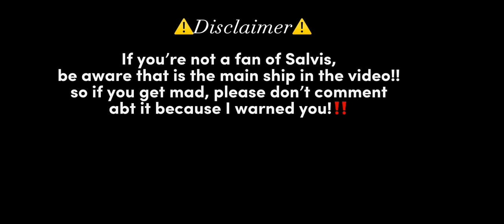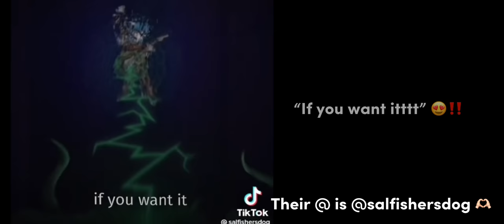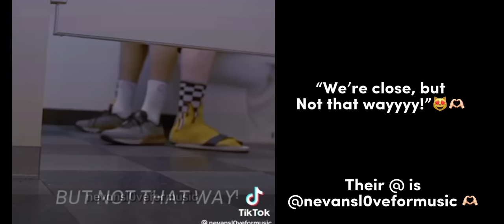Sal’s friend group ￼reacts to Travis Phelps ||sal x travis|| sallyface || first video